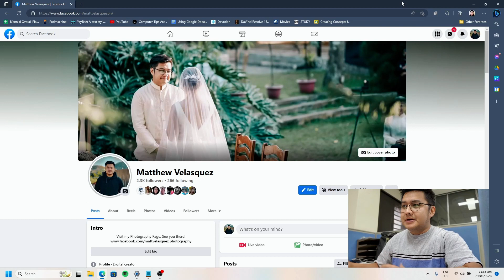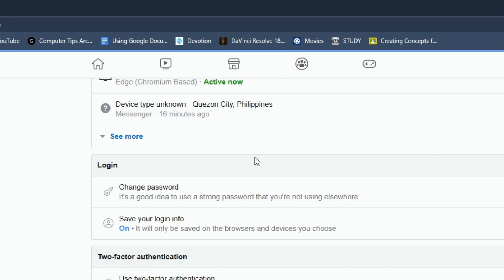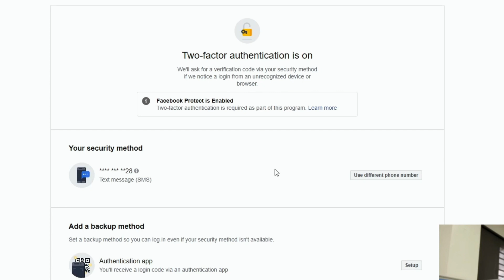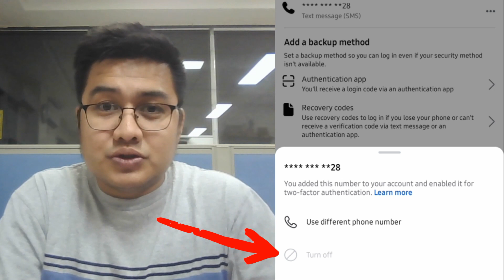Turn Off Two-Factor Authentication for Facebook (Tagalog)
Easy Tutorial about How to REMOVE Two Factor Authentication for Facebook. Facebook Security, Anti-Hacking

In this tutorial I will teach you how to remove two-factor authentication for your facebook account.